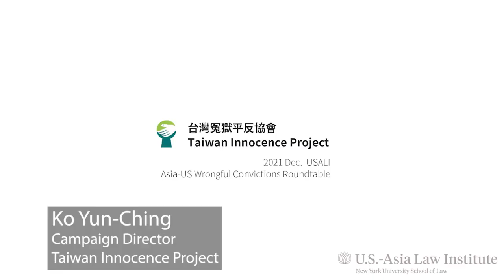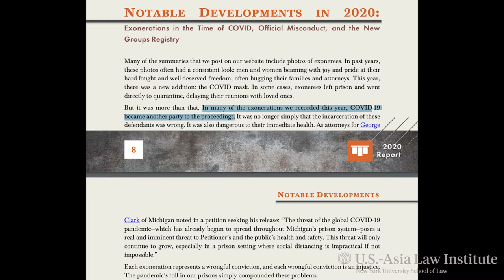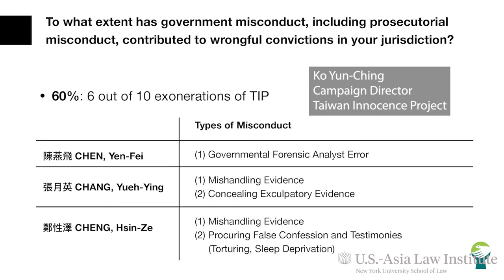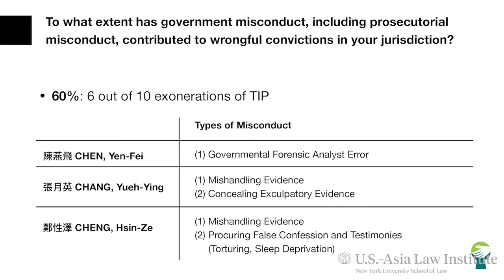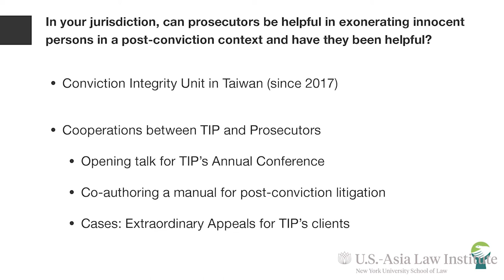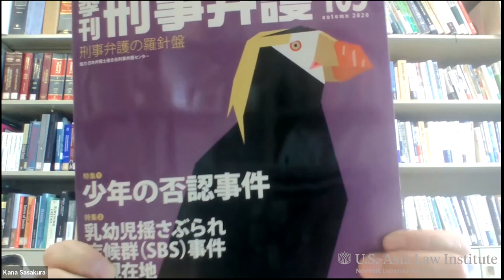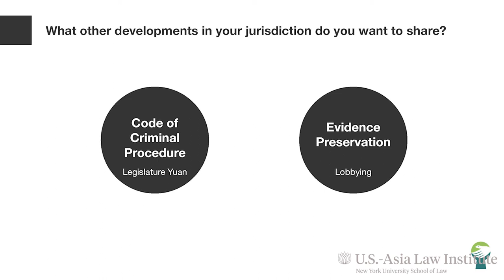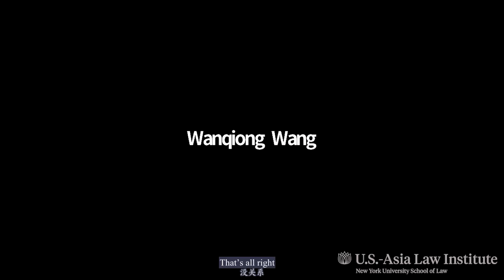2021 Asia-US Wrongful Convictions Roundtable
On December 9, 2021, the U.S.-Asia Law Institute hosted a wrongful convictions roundtable discussion with innocence advocates from the US and Asia for the second year in a row. The panel of experts from the US, China, Japan, Taiwan, and Thailand discussed the effects of the COVID-19 pandemic on their work, the role of governments and prosecutors, and recent developments in their jurisdictions.